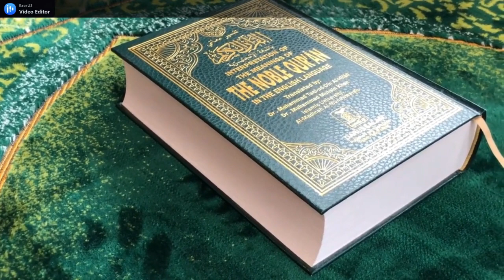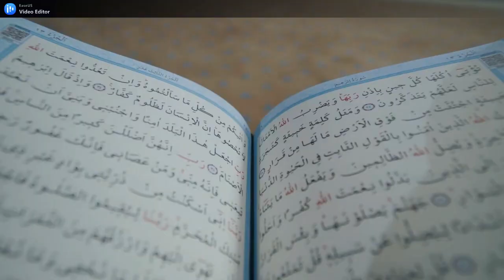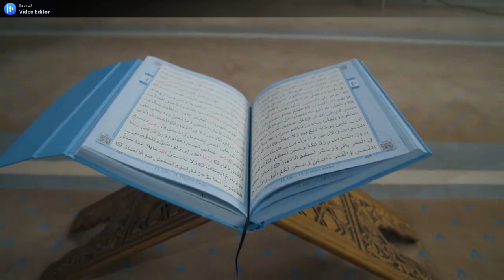It turns out that Prophet Isa (jesus) is still alive, he will come down later to k1ll the Dajjal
This story contains a short story about the prophet Isa ( Jesus ) Alaihissalam, I hope this story can make you at least know about Islam.

It turns out that Prophet Isa ( Jesus ) is still alive, he will come down later to kill the Dajjal